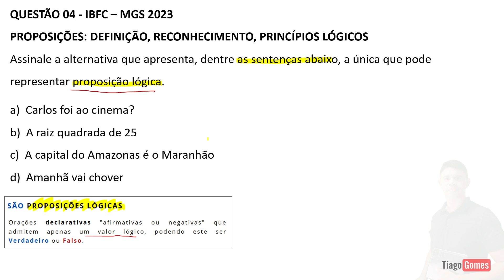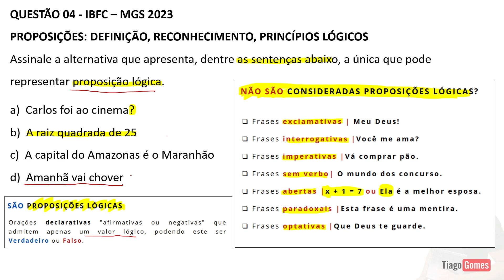Questão 04 Raciocínio Lógico Banca IBFC - Ebook 150Q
Link para o curso completo 👇👇
👉 Curso Completo
👉Grupo no WhastApp
✅"Colabore com o Professor, faça um PIX!"

⌛ Acesso Vitalício
💳 Ótimo Custo Benefício do Curso Completo
QUESTÃO 04 - IBFC – MGS 2023
PROPOSIÇÕES: DEFINIÇÃO, RECONHECIMENTO, PRINCÍPIOS LÓGICOS
Assinale a alternativa que apresenta, dentre as sentenças abaixo, a única que pode representar proposição lógica.

a)  Carlos foi ao cinema?
b)  A raiz quadrada de 25
c)  A capital do Amazonas é o Maranhão
d)  Amanhã vai chover

RACIOCÍNIO LÓGICO MATEMÁTICO:
1. Noções de Lógica.
2. Diagramas Lógicos: conjuntos e elementos.
3. Lógica da argumentação.
4. Tipos de Raciocínio.
5. Conectivos Lógicos.
6. Proposições lógicas Simples e compostas.
7. Elementos de teoria dos conjuntos, análise combinatória e probabilidade.
8.Frações
9.Regra de Três - Simples e Composta
10. Equações do 1° Grau

📗Material Complementar